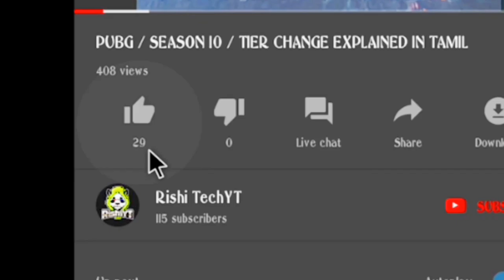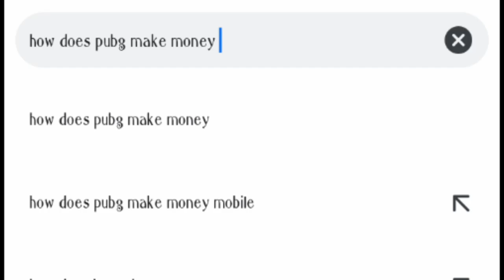HOW DOES PUBG EARNS MONEY